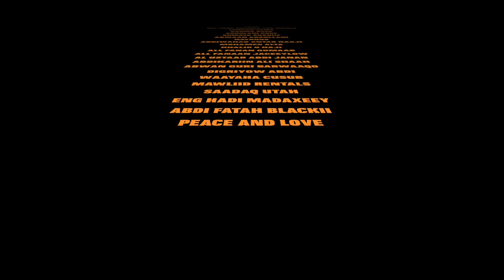DALMAR YARE 2018 HOBYO OFFICIAL VIDEO (DIRECTED BY STUDIO LIIBAAN)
ERAYADII: ABWAAN ABDULLAHI NAYRUUS
LAXANKII: JINI ISHUMI
CODKII: DALMAR YARE
VOCAL RECORDING BY: STUDIO LIIBAAN